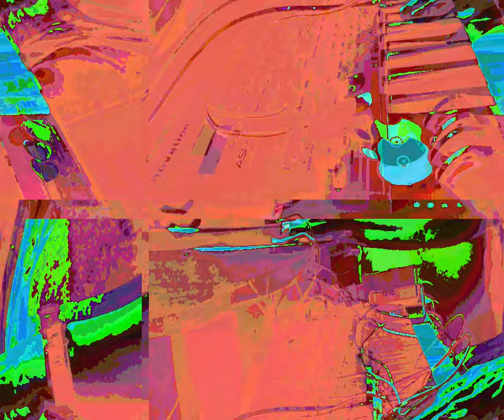[EPILEPSY WARNING] Movie 23 10 05 00h07m32s